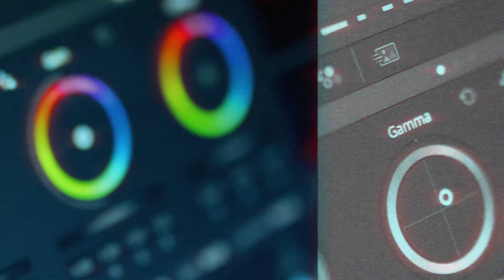Episode 15: Special Guest Laura Brandao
Welcome to another episode of Mortgage Video Mastermind where we bring you professionals who share insight into latest trends, tips, industry, technology and services to help you create more videos to use in your mortgage business.

Join your hosts Ginger Bell, Scott Schang, Carl White and Jason Frazier every week on the call.